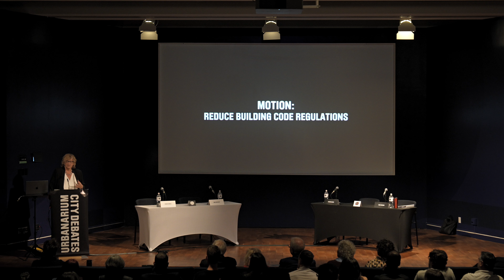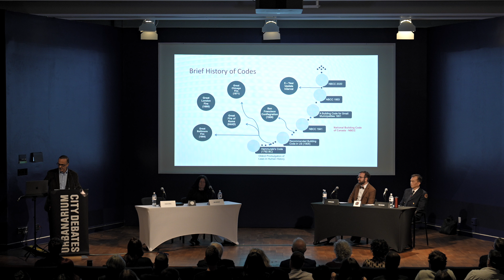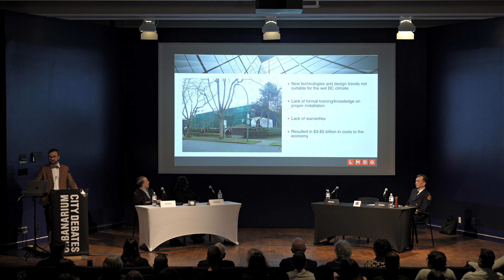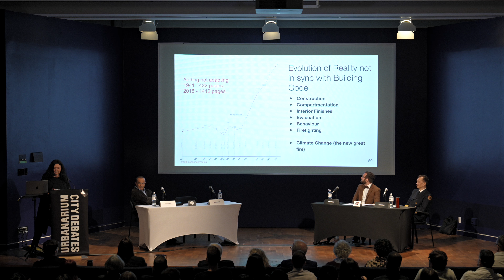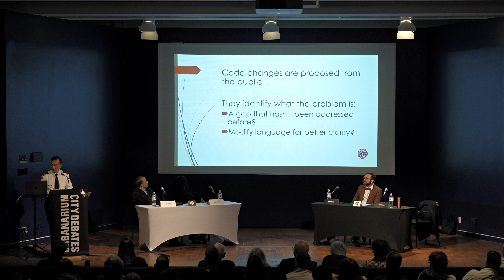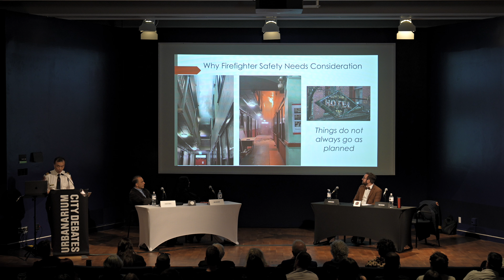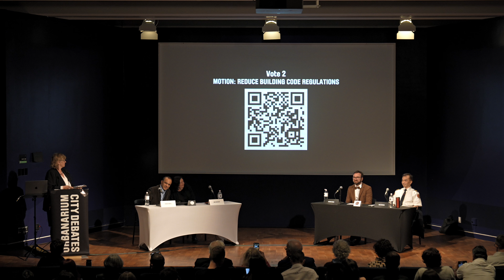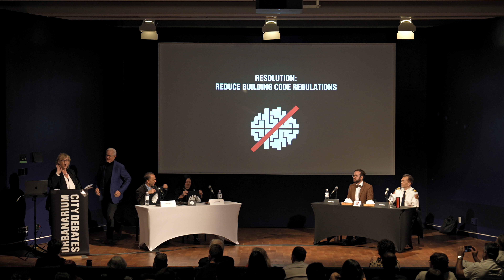Urbanarium-SALA CityDebate #16: REDUCE BUILDING CODE REGULATIONS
MOTION: REDUCE BUILDING CODE REGULATIONS
MODERATOR: Frances Bula
PRO: Khash Vorell | Inge Roecker
CON: Rick Cheung | Aaron Meier